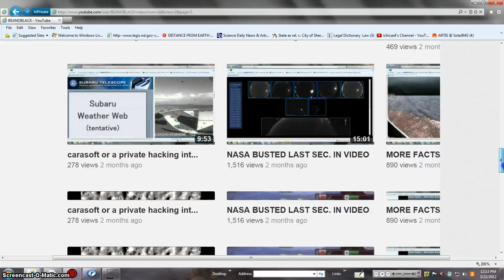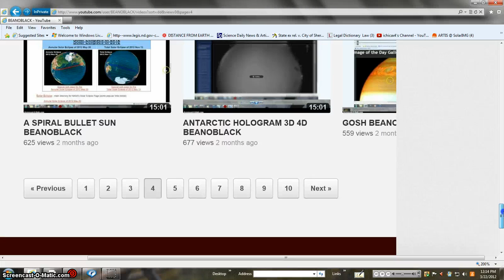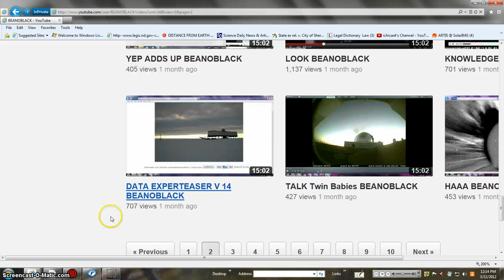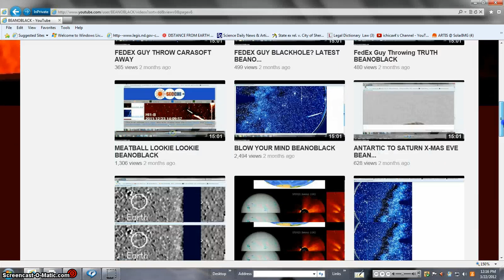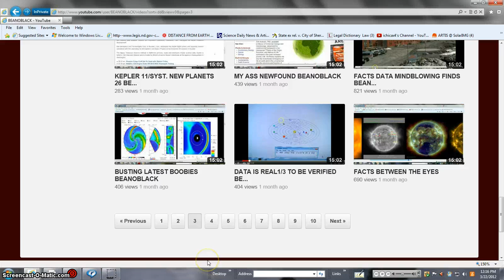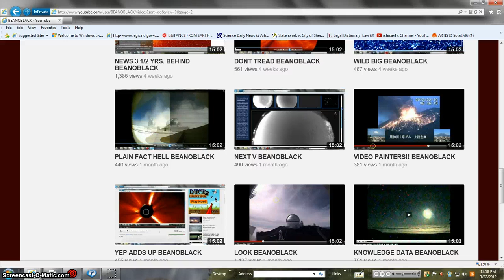O BEANOBLACK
Such material is made available to advance understanding of ecological, POLITICAL, HUMAN RIGHTS, economic, DEMOCRACY, scientific, MORAL, ETHICAL, and SOCIAL JUSTICE ISSUES, etc. It is believed that this constitutes a 'fair use' of any such copyrighted material as provided for in section 107 of the US Copyright Law. In accordance with Title 17 U.S.C. Section 107, this material is distributed without profit to those who have expressed a prior general interest in receiving similar information for research and educational